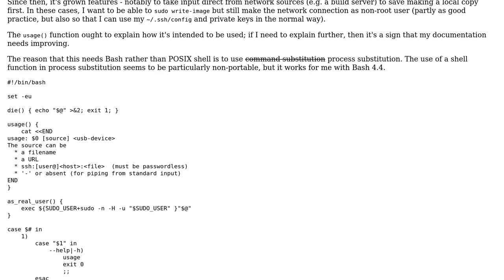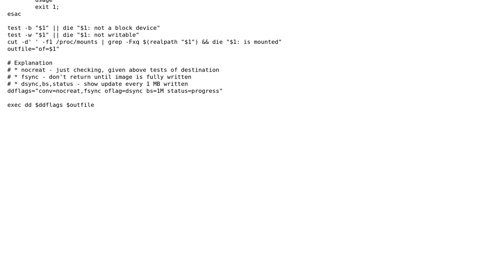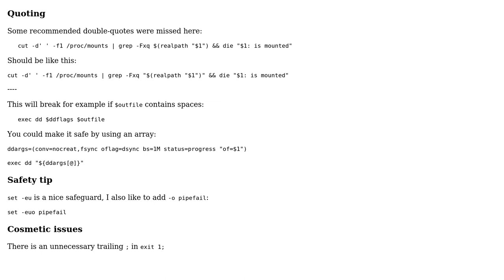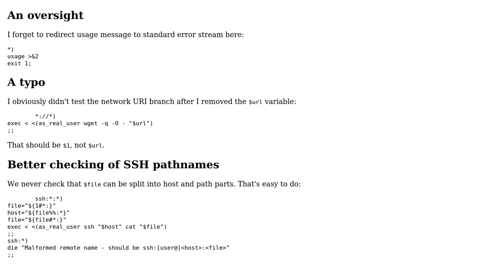Code Review: Write bootable image to USB device (3 Solutions!!)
Code Review: Write bootable image to USB device

With thanks & praise to God, and with thanks to the many people who have made this project possible! | Content (except music & images) licensed under CC BY-SA | Music | Images & others | With thanks to user Toby Speight user janos user Gao and the Stack Exchange Network Trademarks are property of their respective owners. You are responsible for your own actions.